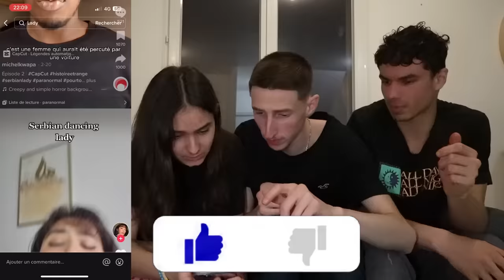SI VOUS VOYEZ LA DANSEUSE SERBE DE TIKTOK DANS LA RUE LA NUIT, COUREZ !! (Serbian Dancing Lady)